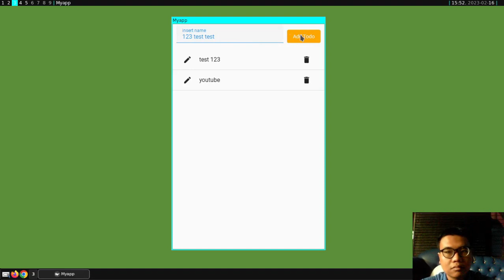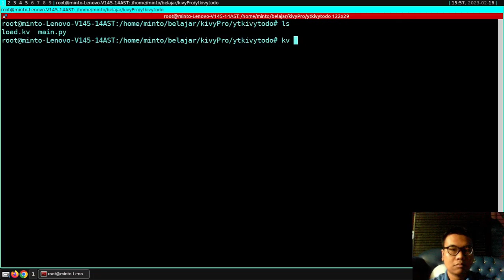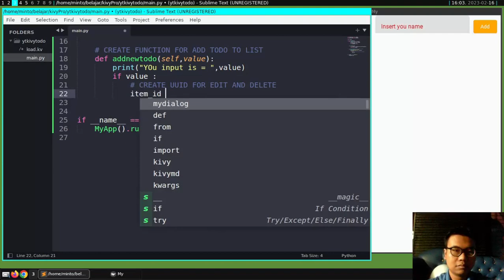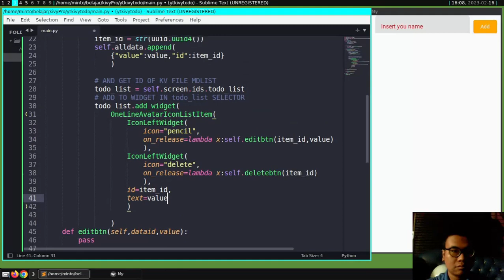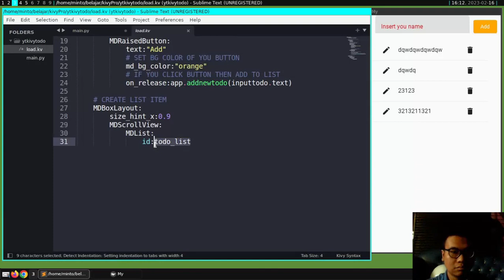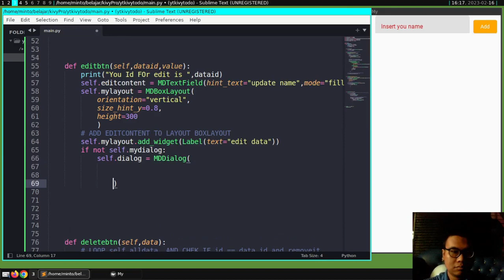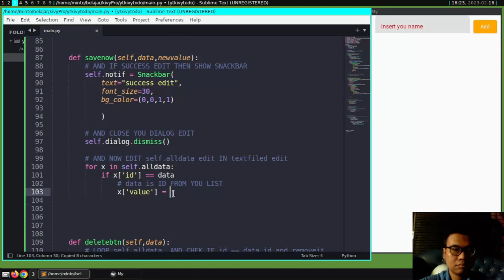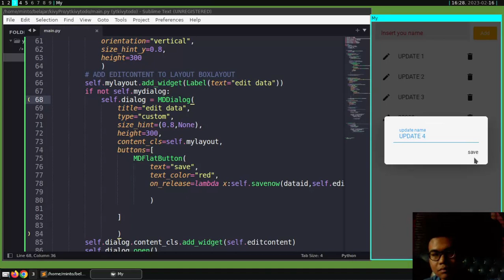kivyMD Tutorial - Crud Todo Basic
this video how to Create CRUD TODO in KivyMD Application